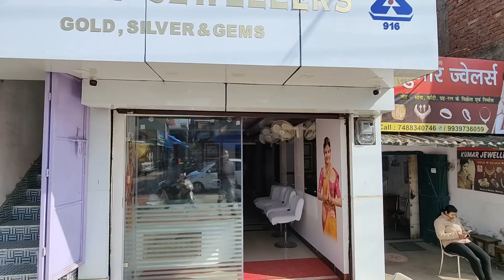सोनी को दिए Surprise Gold Gift 🎁||Dilip Soni Vlog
marriage couple
# sweet couple
# couple kiss couple
village couple vlogs
cute couple whatsapp status love story
# status goan ka ladka
goan ka ghar vlog vlogs
video new vlog video
couple video couple vlogger
# daily vlog video
# daily vlog
Vijay Riya vlog monthly income
Vijay Riya vlogs address
Vijay Riya vlogs net worth
Vijaya  raya blouse
Vijay Riya vlog biography
Vijay Riya YouTube
Vijay Raya Age
Vijay Raya village
Vijay ki nai video
Vijay raya vlogs 4906
dileepsonivlog
new vlog video
daily vlogger
vlog Village cooking channel
Life of a daily vlogger
Hindi vlogs
How to make daily vlogs Husband wife vlog
Paras thakuqr vlogs
Jharkhand vlog
Jamshedpur vlog
Village vlog Village food Village life style
Indian village cooking
Villa sege cooking channel

THANKS FOUR WACHING 🙏🙏🙏🙏🙏🙏🙏🙏